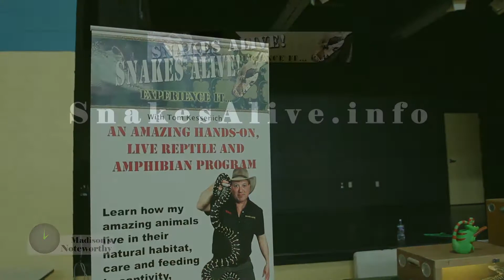Madison's Highlight Video: Episode 11 - Snakes Alive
Have you ever had your picture taken with an alligator OR felt a boa constrictor breathe? If you are looking for something UNIQUE and EXCITING for your next event, Make a note of Snakes Alive.

SNAKES ALIVE!™ is a NATIONAL TOURING PROGRAM that offers an exciting, hands-on, educational experience! With a wide variety of live animals, SNAKES ALIVE!™ lets you interact "up close and personal" to discover first hand the fascinating world of reptiles. Learn their role in nature and caring for them in captivity as Herpetologist, Tom Kessenich lets you touch, hold and even talk to his friendly "critters".